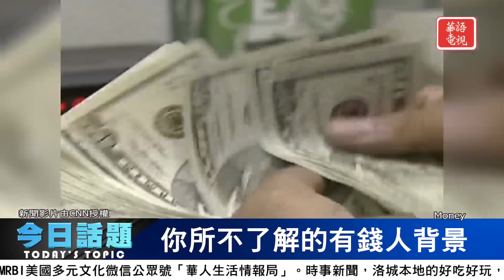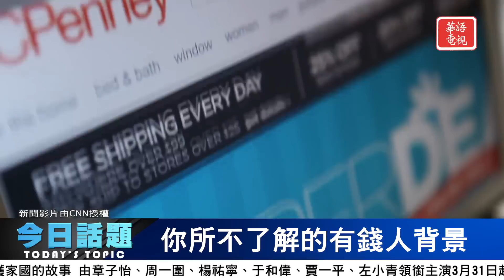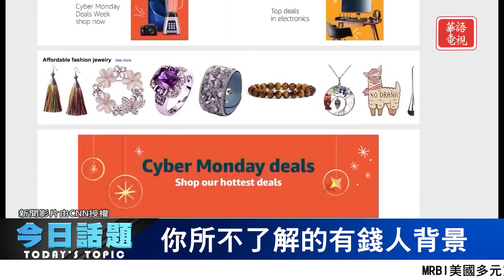你所不了解的有錢人背景 | 今日話題 05302022